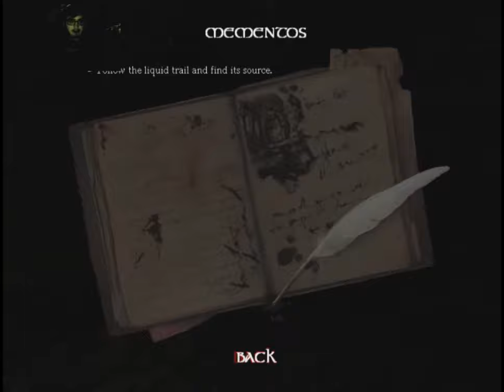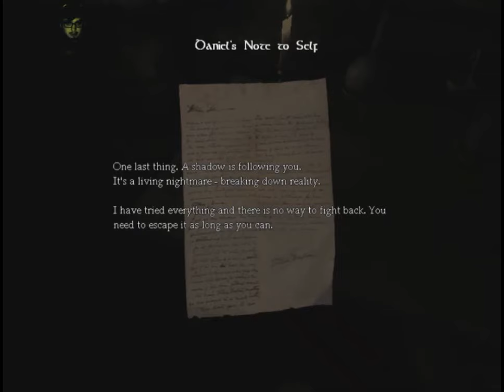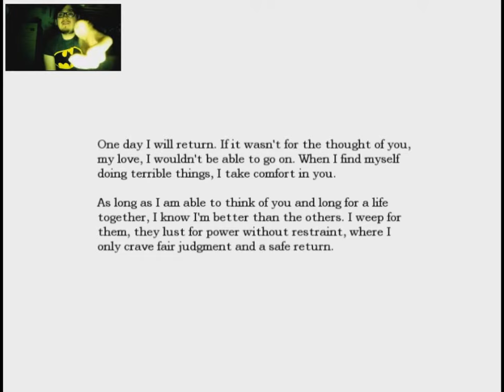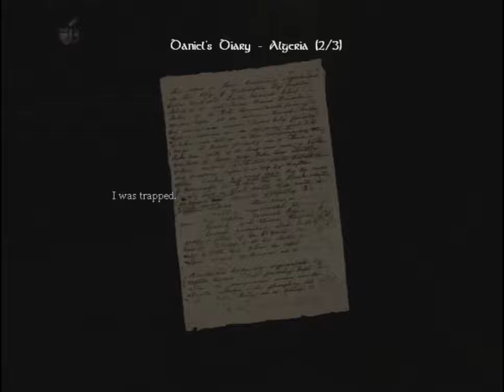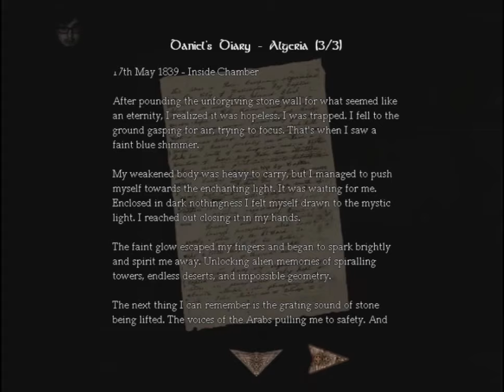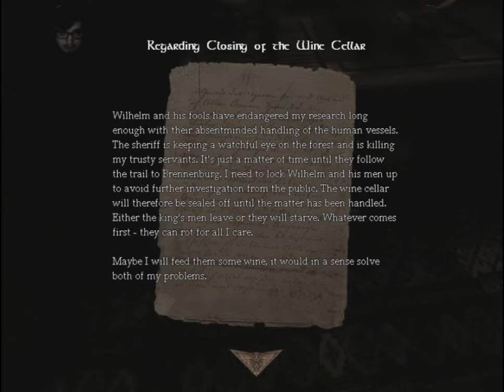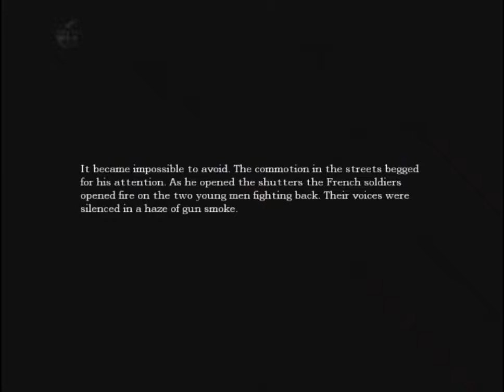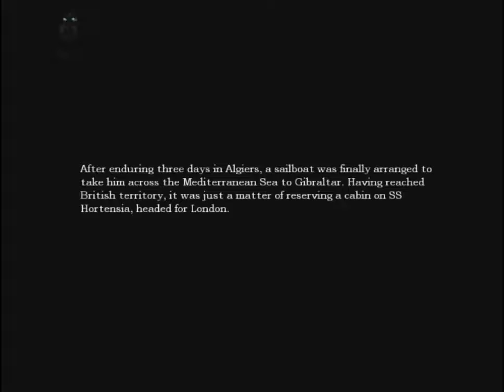Let's Play Amnesia The Dark Descent Part 1